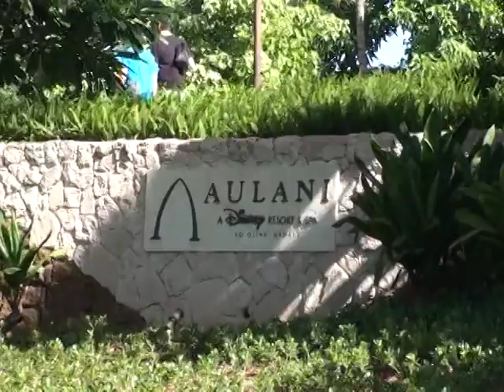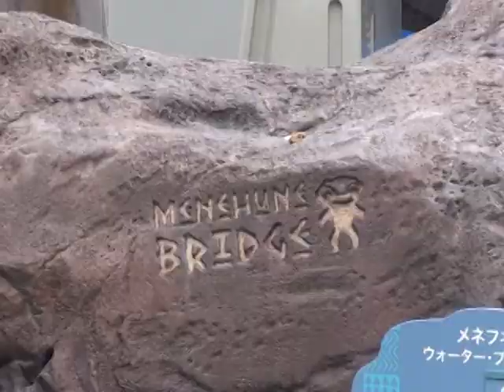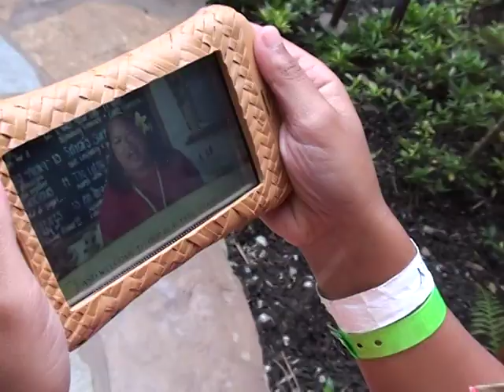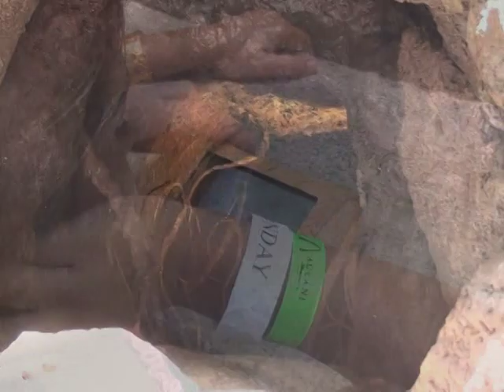Oahu 2012 Vacation - Aulani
Videos taken at Disney's Aulani Resort in Ko Olina, Oahu in June 2012. Waikolohe Valley, lazy river, pool, Rainbow Reef, Kohola Lagoon (beach), Menehune Adventure Trail, Ama Ama, sunset.  Much of the background music I used are songs actually heard at the resort.